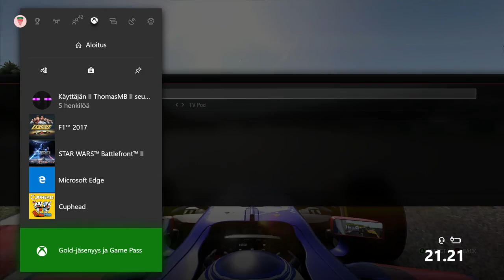SRL Season 6 Malaysia Highlights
Im using Elgato HD60 to record and Thrustmaster TX Leather edition + Ferrari F1 rim to race